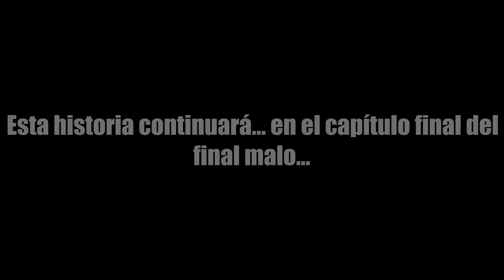Garry's Mod: El Renacimiento de la República | El Aprendiz | Parte 9 (Final Malo)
Ábreme...